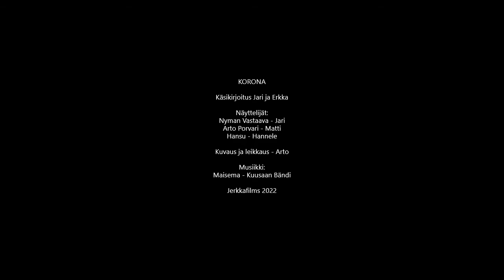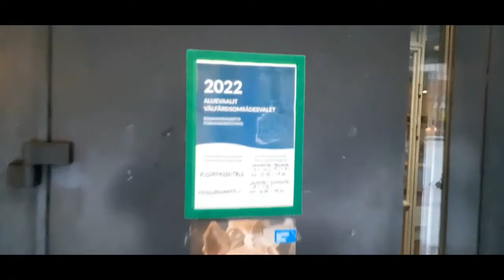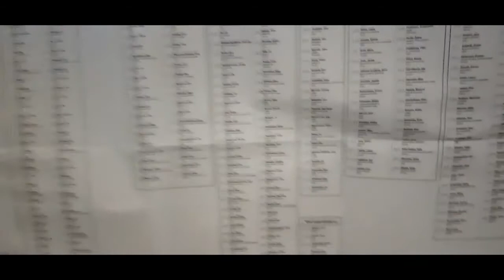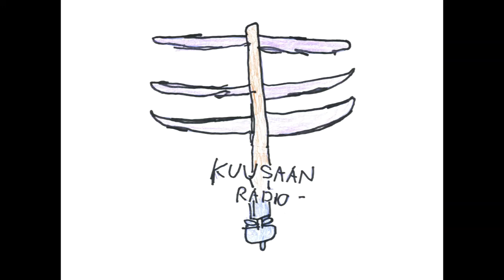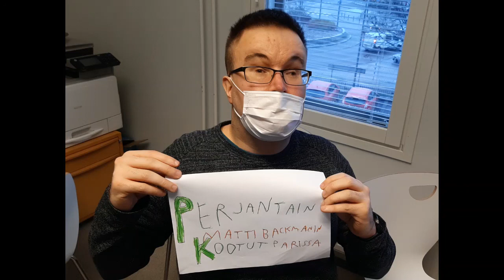Perjantain Kootut 14.1.2022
Tässä vuoden 2022 ensimmäin Perjantain Kootut. Tällä kertaa Perjantain Kootut keskityy aluevaaleihin, jotka pidetään 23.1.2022. Perjantain Kootuissa on mukana myös Marjaanan vlogia, sekä lyhytelokuva koronasta ja video taikasta.